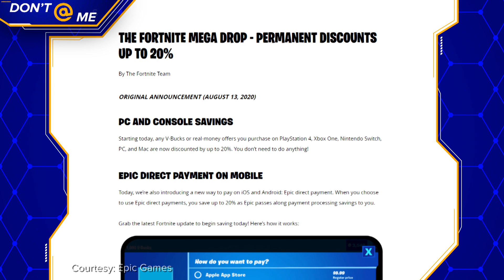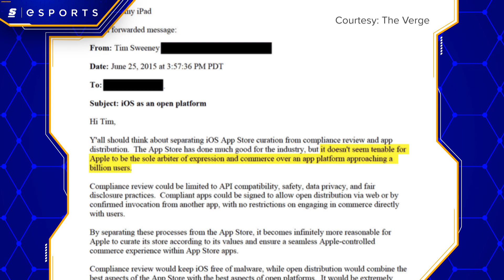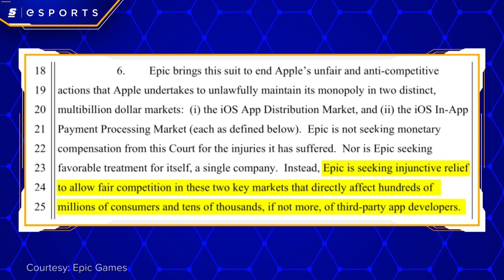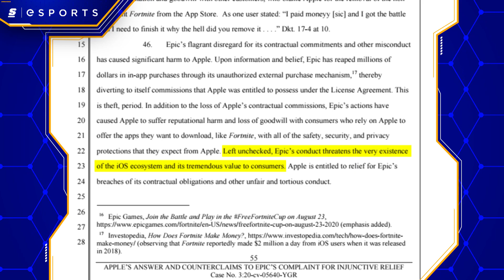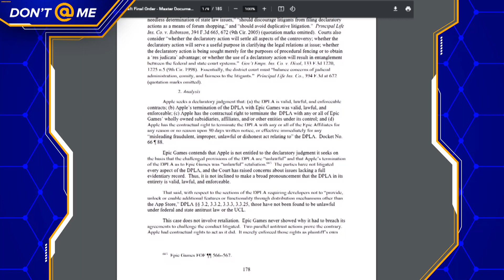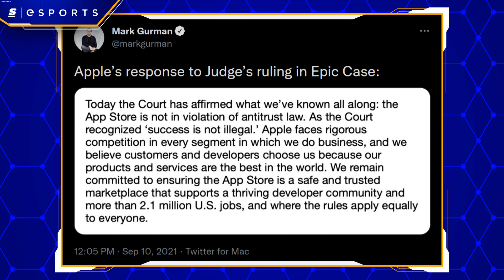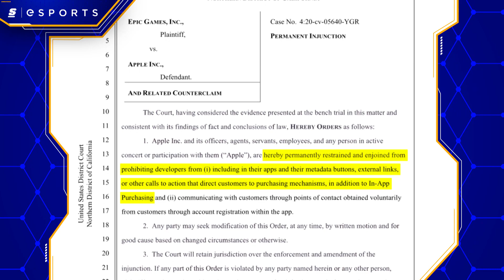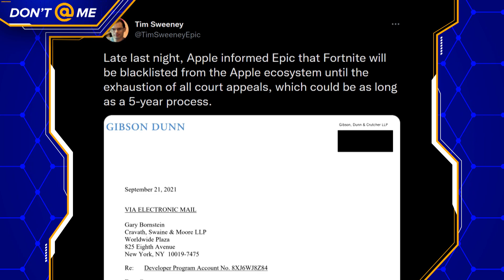Fortnite Is Not A Game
There’s been a vicious battle going on for over a year between Epic Games, the creators of Fortnite, and Apple, who are known for being well, Apple.

And just recently, a judge made a decision that could shape the future of Fortnite and the App Store itself.

If you go to the app store today you’ll find millions of games -- but you still won’t find Fortnite over a year after its removal-- and now, you’re unlikely to for a very long time…

Written & Hosted by: Danny Burke (@lurkeyburke)
Edited by: Colten Gowan (@TheOnlyZoltan)
Thumbnail by: William O'Keefe (@magoo_o)
Produced by: Keith Capstick (@KeithCapstick) & Danny Burke (@lurkeyburke)